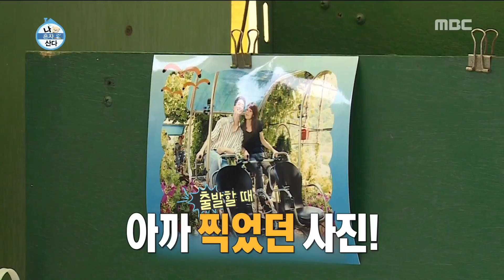[HOT] Photo on the rail bike, 나 혼자 산다 20190726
Photo on the rail bike
▶ Click below for the latest "I Live Alone” clips ↓↓↓↓↓↓↓↓↓↓↓↓

“I Live Alone” is a documentary-style reality shows that follows the members of celebrities who are

single and live alone. Enjoy highlight clips from each series as these singles go through their daily

lives.

Memebers: Jeon Hyun Moo, Han Hye jin, Park Na Rae, Gian84, Lee Si eon, Sung Hun, Henry,